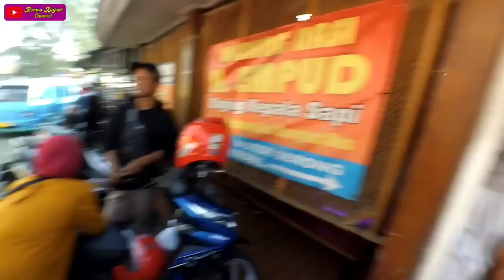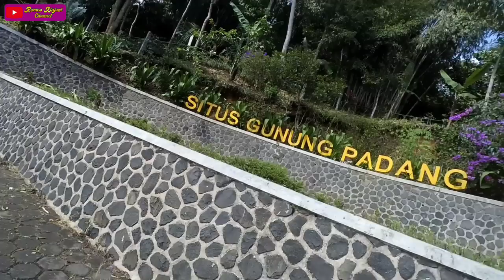part 1 perjalanan menuju gunung Padang‼️Berasa di lecehkan sama pacar sendiri‼️dasar Cabul